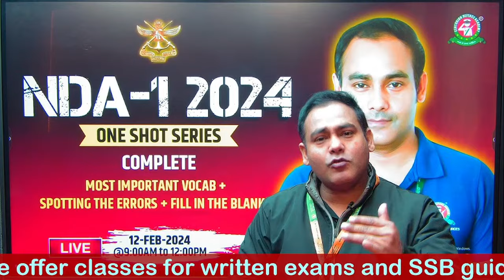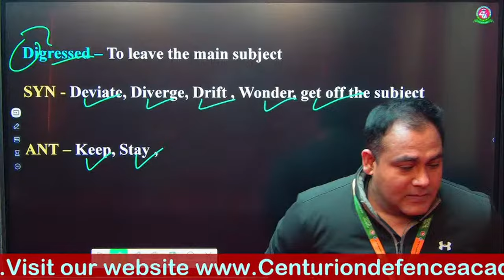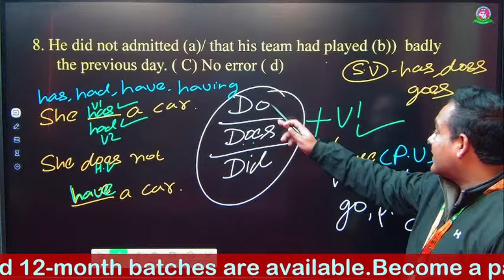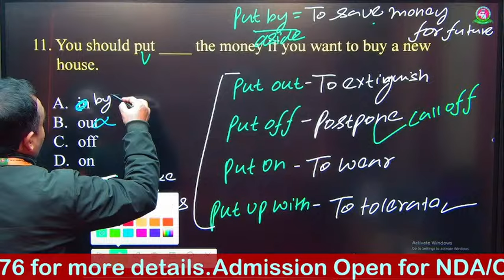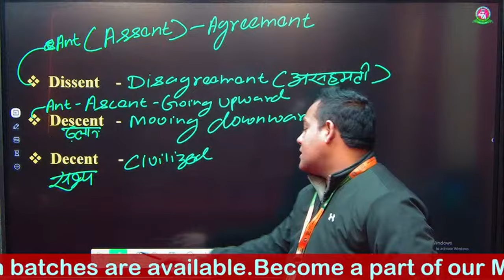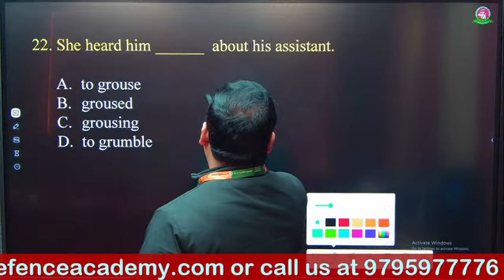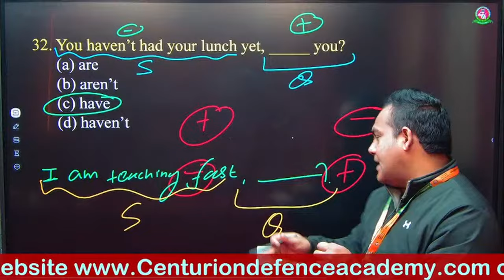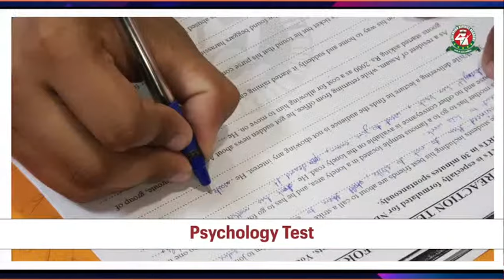English Complete Revision👉 "One Shot Series" Live🔥Class for CDS 1 2024 I Best NDA Coaching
LIVE SCHEDULED CLASS ON 12TH FEBRUARY 2024 FROM 9:00 AM TO 12:00 PM FOR NDA 1 2024 ONE SHOT REVISION SERIES ON COMPLETE ENGLISH SYLLABUS- MOST IMPORTANT VOCABULARY, SPOTTING THE ERRORS AND FILL IN THE BLANKS
Tune in and attend this complete class from Centurion’s NDA 1 2024 One Shot Revision Series for complete concepts and systematic revision. The English section in NDA examination is relevantly easy but also is expected to be tedious. It will not be wrong to say that this section is usually considered to be difficult by the candidates, but if the essential segments of the NDA syllabus are approached with righteous strategy then the candidates can smoothly crack this section. This section screens the candidates on the basis of their grammatical knacks and English Language knowledge. By steering through the under-noted topics of the NDA English syllabus, candidates can pick out their strengths and weaknesses and schedule their preparations accordingly. Further increasing the pressure is the time limit. But not to worry as Centurion is here with one shot revision plans and preparation tips for the NDA 1 2024 exam. Watch this complete video and know more about the same.
AFCAT 1 2024 Last 7 days booster tips to score 200+ marks | AFCAT in First attempt